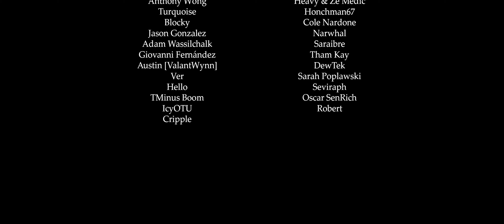Battle! Avery - Remix Cover (Pokémon Sword and Shield)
Composition by Go Ichinose, Minako Adachi, Hitomi Sato